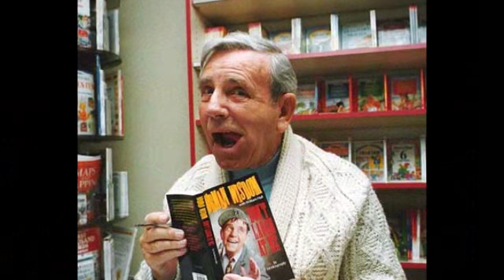The Wonderful Sir Norman Wisdom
Collection of Photographs over the years.